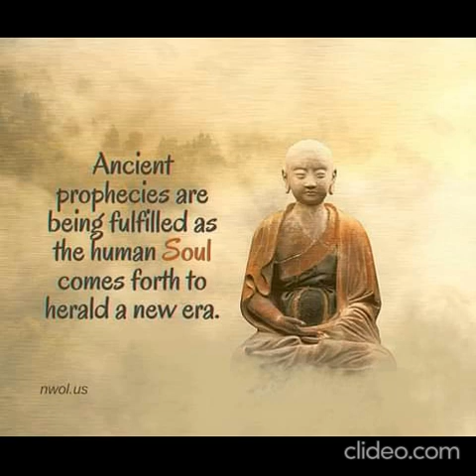Back Cover Book Report- Spirit,Ki,and The Multitude :A Comparative Theology for the Democracy.....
Author Hyo-Dong Lee in this well researched work, puts forward a compelling synthesis of Eastern and Western conccepts of "SPIRIT.  A comparative Theology for the 21st century takes you on a journey into the depths of mysticism , Eastern and western theology and all with a Whiteheadian philosophical zest.  For serious comparative Theology students only!